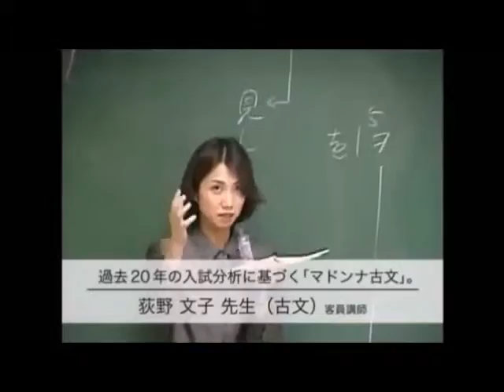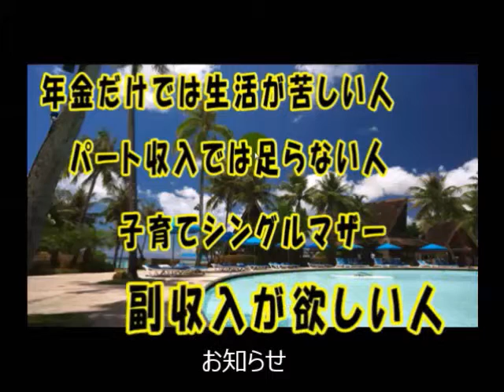ネットで在宅ワーク いつやるか今でしょう 林修ほか 東進ハイスクール CMまとめ TC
67才でインターネット収入で成功した方法はここをクリック

東進ハイスクール 物理など林修ほか　CMまとめ TC　 Toushin high school　 Osamu Hayashi